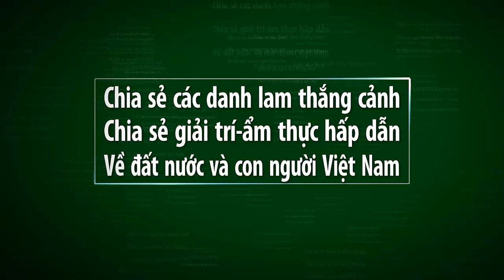Vietnam travel - NHỮNG CHÀNG TRAI SAY RƯỢU ĐÁNH BÓNG CHUYỀN Ở XÃ DIỄN NGUYÊN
Video này mình xin giới thiệu đến quý vị và các bạn về trận bóng chuyền của những thanh niên vui tính ở xã Diễn nguyên lúc say rượu. Xin mời quý vị và các bạn cùng xem video xem những chàng say rượu đánh bóng chuyền như thế nào nhé.